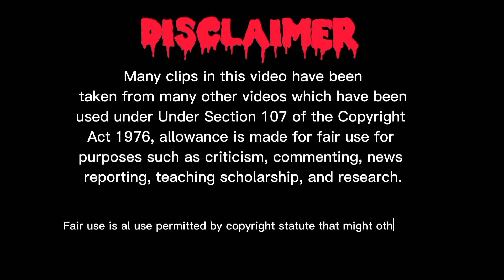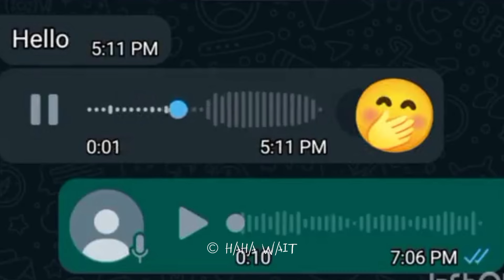Funny Moments of Pakistani People part 27 | Funny pakistani scene | Haha videos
If any person has objections to the clips used in this video, then he can contact the channel manager.